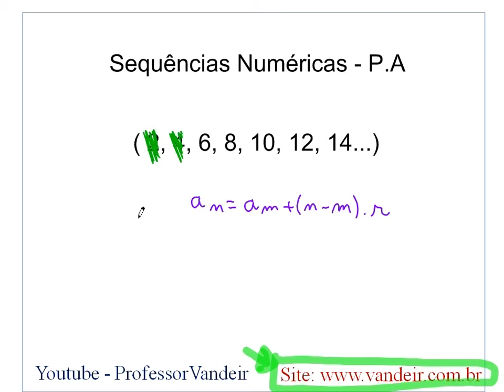Sequência numérica - P.A 14 - Progressão Aritmética - Fórmula Geral | video aula online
★ Sequência numérica - P.A
★ Vídeo aula online de matematica?
★ matemática basica
★ exercicios matemática